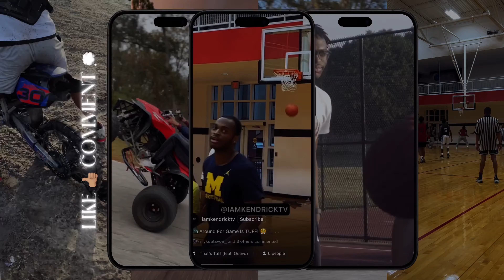20 MINS OF DIRTBIKE FUN 💨💨